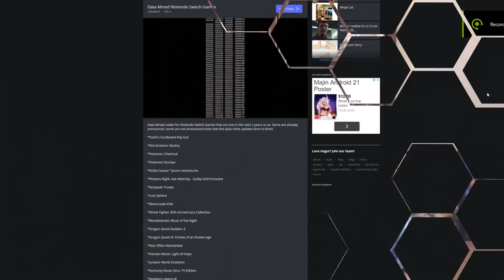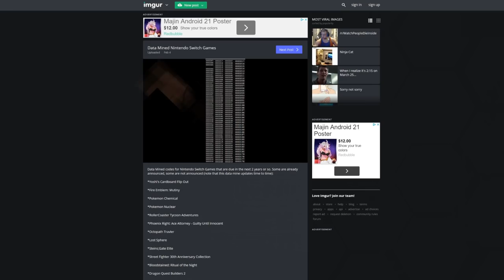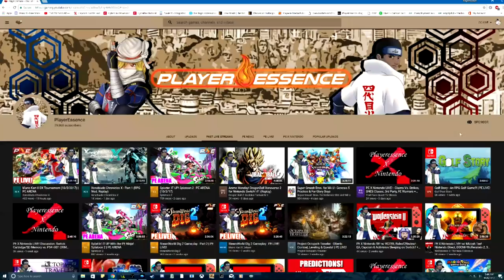New Switch Games Revealed Through Data Mine? PROBABLY NOT! The Messenger LOOKS HYPE! | NewsEssence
Nintendo Switch games leaked through a eShop data mine? Probably not. The Messenger for Switch is looking hype and co-op puzzle game Pode coming to Nintendo Switch!